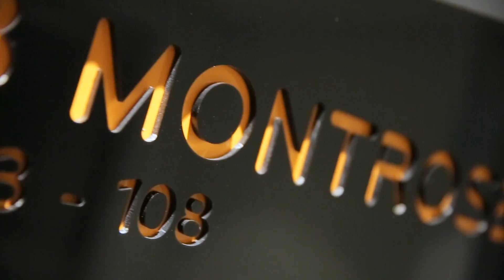Kokoda: 8 Montrose Street Hawthorn East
Kokoda
8 Montrose Street Hawthorn East